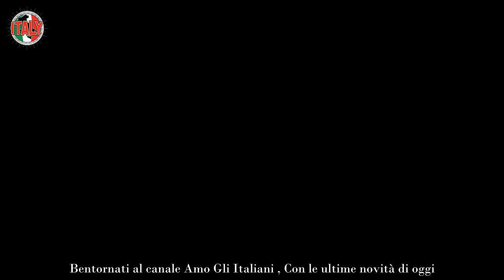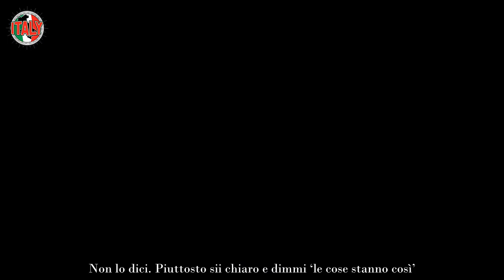“Perché Mirko se n’è andato” Grande Fratello, nella casa Perla fa sapere la verità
Ci ha messo all’incirca ventiquattrore ma alla fine anche Perla Vatiero è riuscita a realizzare che Mirko Brunetti, nel corso della 25esima puntata andata in onda lo scorso sabato, è stato seriamente spedito fuori dal Grande Fratello 2023. La storica ex qualche ora fa ha parlato del perché lui è stato eliminato.

Se l’ex tentatrice di Temptation Island, nonché ex fidanzata più ‘fresca’ di Perla Vatiero, Greta Rossetti ha creduto all’eliminazione di Mirko Brunetti, la sua rivale continuava a dirsi sicura dell’uscita del 26enne dal Grande Fratello 2023. Appena lui è uscito, scoop a go go da parte delle due. Perché ha perso il televoto?